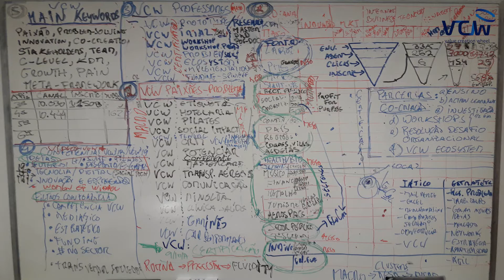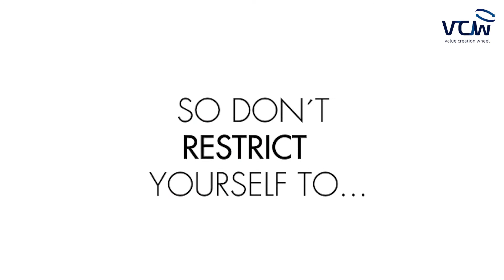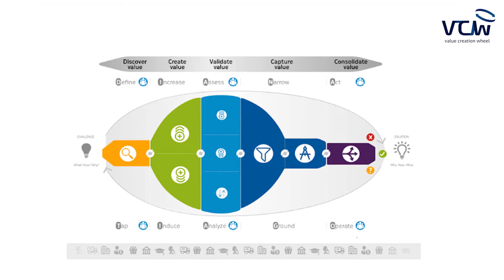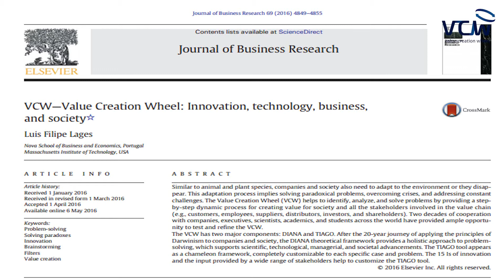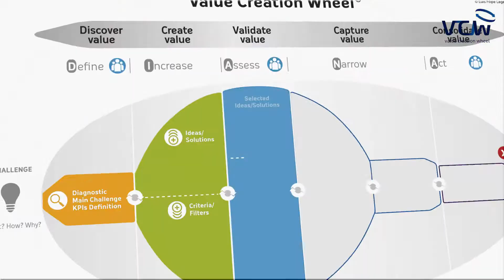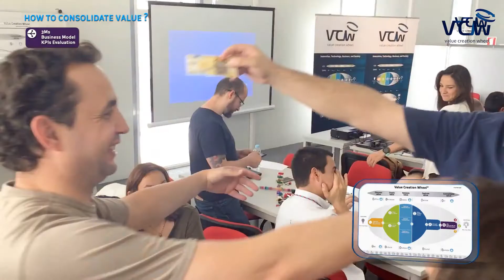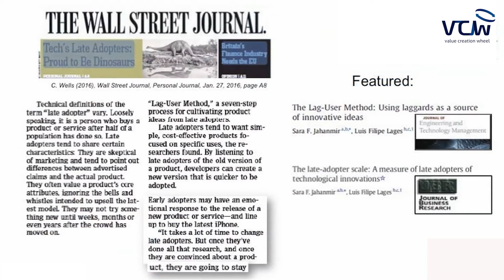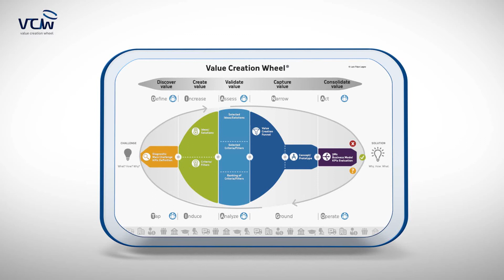VCW Introduction: Full Interview with VCW Creator (Luis F. Lages)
This video presents what is the VCW.

The VCW is an innovative decision-making tool used across numerous fields, which results from two decades of cooperation with companies (from start-ups to Fortune 500), universities, academics, scientists, and students across the world.

To learn more about the VCW please read: Lages, Luis Filipe (2016), "VCW—Value Creation Wheel: Innovation, technology, business, and society", Journal of Business Research.